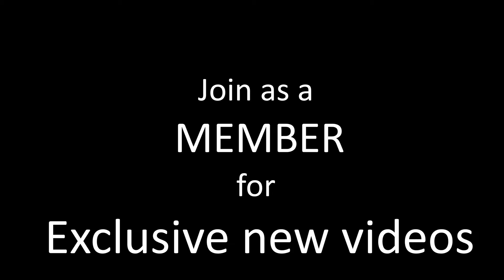(1911) Dante's Inferno.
Try the ultimate tool to upscale the quality of vintage video to 4K

L'Inferno: A Cinematic Landmark of Hellish Visions

In 1911, a cinematic spectacle emerged that would forever alter the landscape of early cinema. L'Inferno, a groundbreaking Italian silent film, dared to venture where few filmmakers had gone before – into the fiery depths of Dante Alighieri's literary masterpiece, the Inferno. Loosely adapted from the first canticle of the Divine Comedy, the film became a landmark not only for its technical achievements but also for its haunting, often grotesque, depiction of Hell.

L'Inferno was a production of Milano Films, directed by Francesco Bertolini, Adolfo Padovan, and Giuseppe de Liguoro. With a runtime of over an hour, it was monumental for its time, considered the first true Italian feature-length film. To visualize Dante's epic poem, the filmmakers turned to the iconic illustrations of 19th-century artist Gustave Doré, whose detailed engravings breathed a terrifying life into the tortured souls and demonic landscapes.

The film's journey through Hell follows Dante, portrayed by actor Salvatore Papa, as his path to salvation is blocked by allegorical beasts. Beatrice, his heavenly guide, appeals to the poet Virgil (played by Arturo Pirovano) to lead Dante on a descent through the nine circles of Hell, a realm of eternal suffering. As they descend, Dante and Virgil witness the horrific punishments inflicted on sinners, encountering tormented figures writhing in agony against desolate backdrops.

L'Inferno pushed the boundaries of what was considered acceptable on screen. The film's depictions of monstrous demons, disfigured bodies, and scenes of psychological and physical torment were shocking for audiences of the time. This unflinching portrayal of Hell aimed not only to terrify but to serve as a moral warning, a visual echo of Dante's own purpose in penning his epic poem.

Yet, the film was not merely exploitation. The filmmakers employed a range of then-innovative special effects to bring Hell to life. Stop-motion animation, double exposures, and elaborate sets created a spectacle that was both nightmarish and visually captivating. Scenes of Lucifer, a massive three-headed beast frozen in a lake of ice, or the grotesque transformations of thieves into serpents, left an indelible impression on viewers' imaginations.

L'Inferno was a resounding commercial success both in Italy and internationally. Its popularity in the United States was particularly remarkable, grossing millions and prompting theaters to raise ticket prices due to its extraordinary length. The film's reach extended far beyond its era, influencing generations of filmmakers and artists who delve into the dark and fantastical. Its legacy lies in its audacity, its willingness to confront the darkest corners of human imagination, and its groundbreaking technical achievements that brought a literary classic to the screen.

Critical Considerations

While L'Inferno is celebrated for its historical importance and its visual impact, it's important to view it within the context of its era.  Modern audiences might find the acting style melodramatic and the reliance on title cards for dialogue a bit cumbersome.  Additionally, notions of sin and punishment in the film reflect the strict moral and religious perspectives prevalent at the time.

Despite this, the film's enduring appeal lies in its unflinching portrayal of human suffering and its imaginative exploration of the macabre.  L'Inferno serves as a reminder of the power of early cinema, its ability to transport viewers to realms beyond their wildest dreams or their darkest nightmares.

L'Inferno is a must-watch for those interested in film history, fans of Dante's work, or anyone fascinated by the timeless allure of darkness rendered on screen.